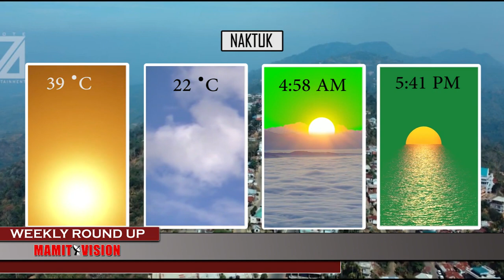Mamit Vision Weekly Round Up | 15th April, 2023